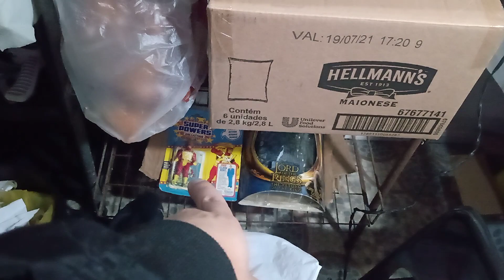Mais uma madruga de muito trabalho com brinquedos antigos